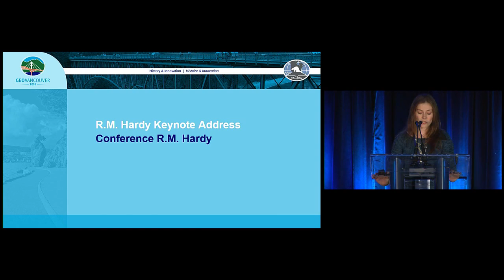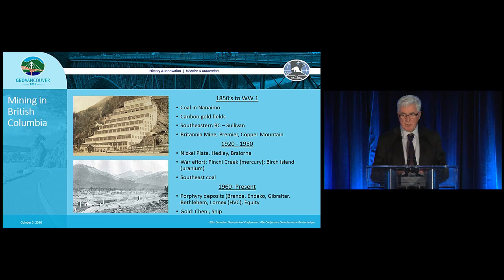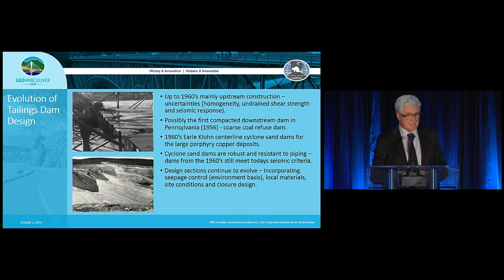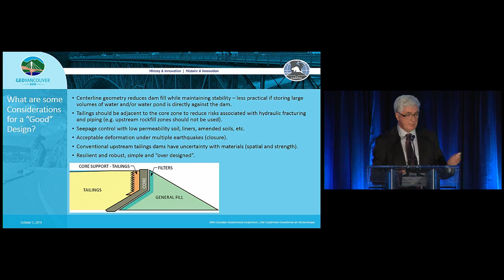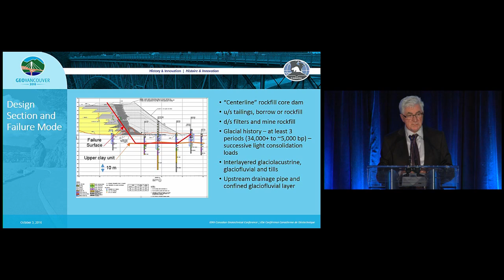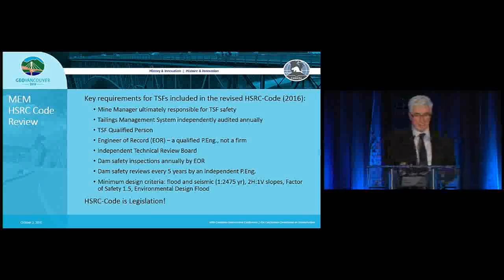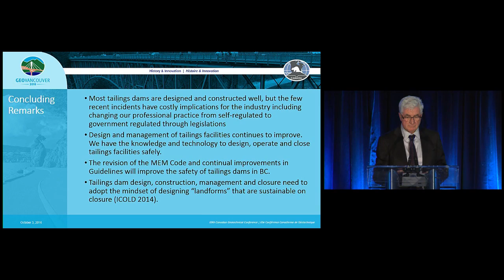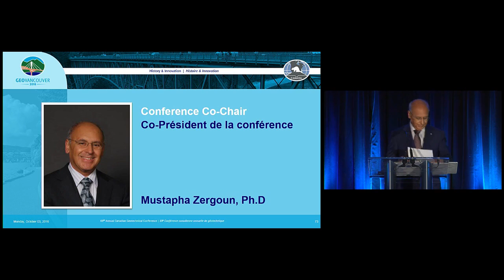2016 R.M. Hardy Address - Harvey McLeod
Harvey McLeod giving the R.M. Hardy Address at GeoVancouver 2016 on the "History of Tailings Dam Design, Innovation, and Practice Changes Required in the Wake of the Mount Polley Mine Tailings Breach".